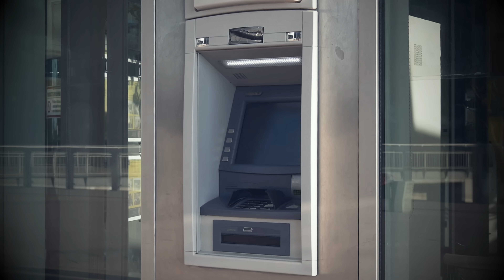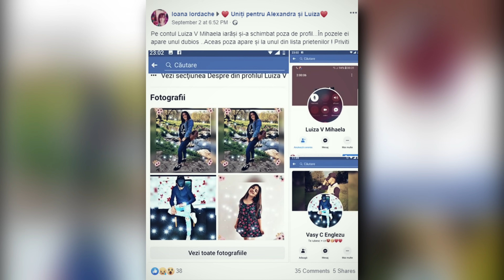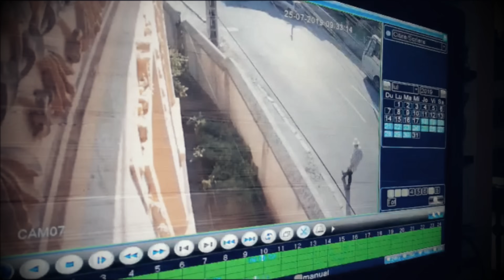Сжигал тела в бочке. Самое громкое дело Румынии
15-летняя Александра Мачешану отправилась на роковую поездку, сесть на попутку с незнакомым человеком, чтобы добраться до места назначения. К сожалению, это решение привело к серии ужасающих событий, которые потрясли всю страну.